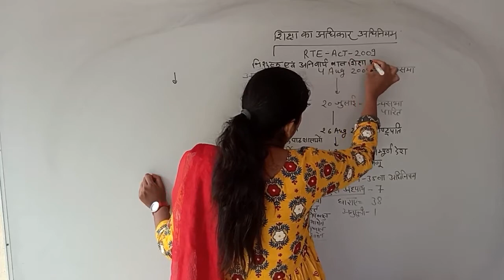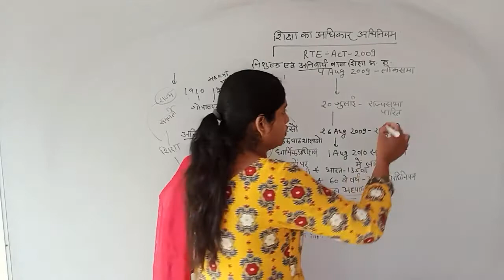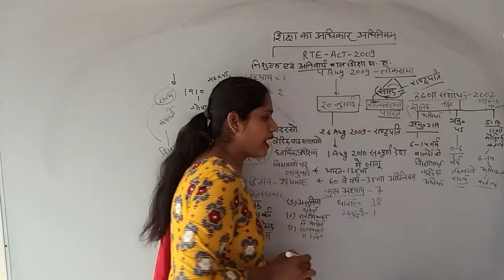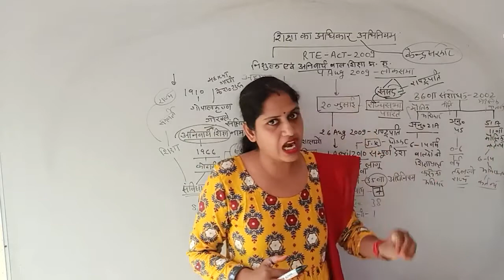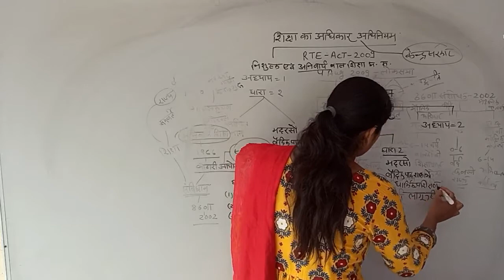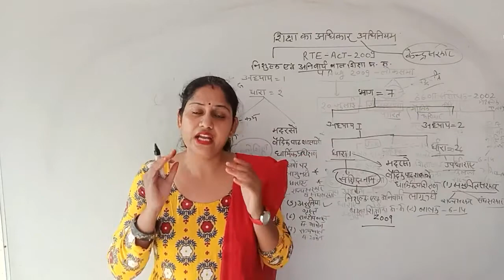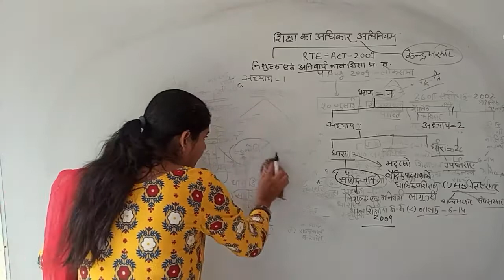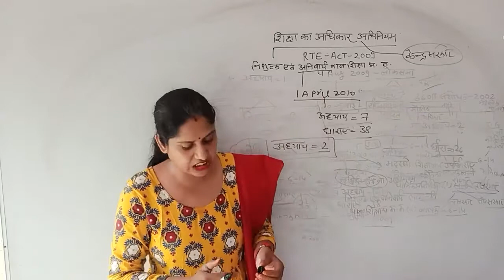Right to Education Act 2009 Part -1 | B.Ed. II Year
Section 1 | Renu Vaidya